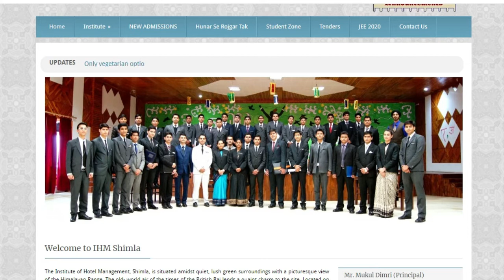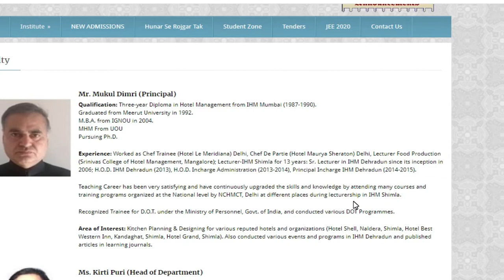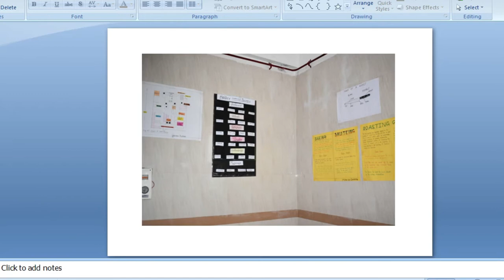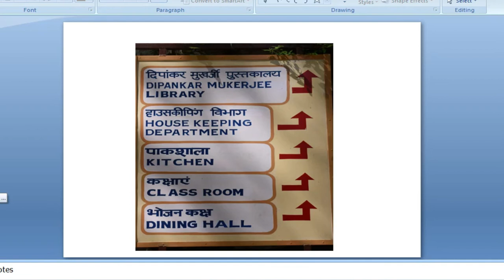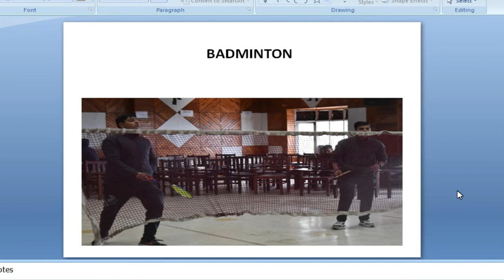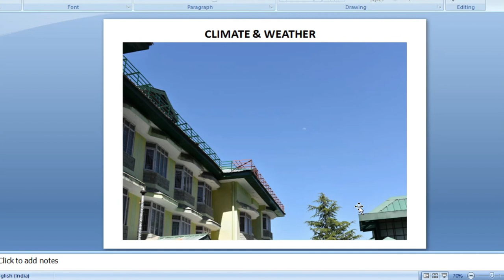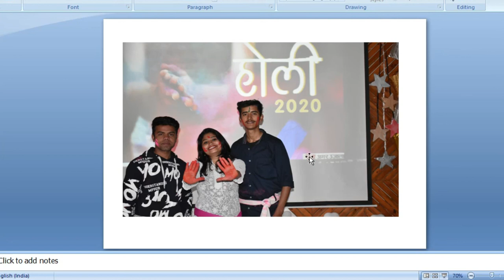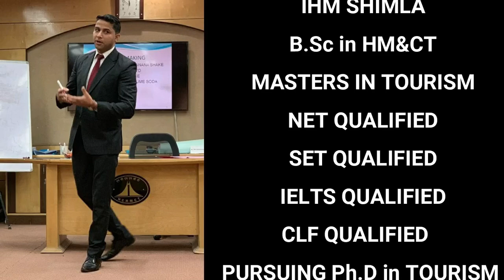BEST & SAFEST IHM in INDIA, CORONA FREE , EXCELLENT PLACEMENT, HUGE INFRASTRUCTURE, SPORTS,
Hello Everyone,

 Detail explanation of IHM Shimla, facilities, infrastructure, Teaching staff, and many more